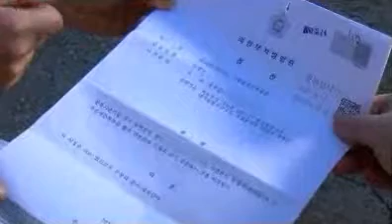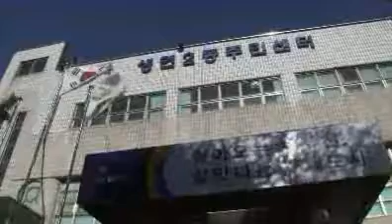방송 그 후, 80년만에 받은 주민등록증 KBS 2010 11 12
KBS 시청자칼럼우리사는세상 (11월 10일 방영)

방송 그 후, 80년만에 받은 주민등록증